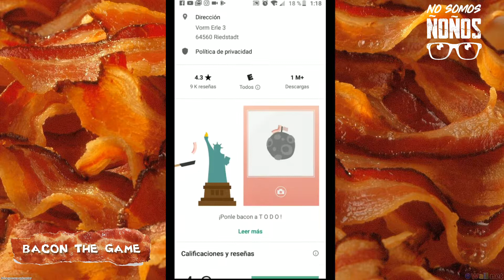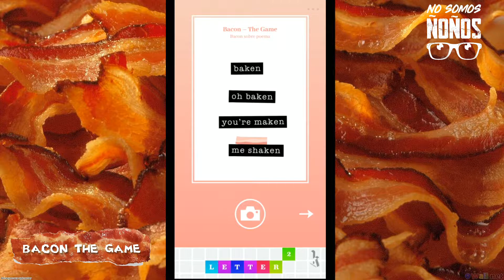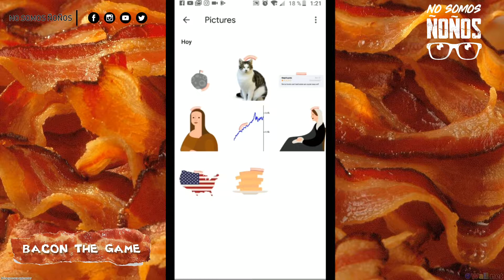Reseña: Bacon The Game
Jugar con tocino nunca fue tan divertido, acompañanos en la reseña de Bacon The Game para dispositivos moviles.